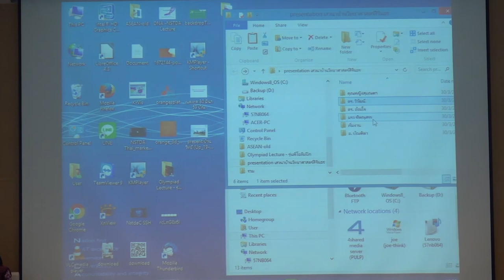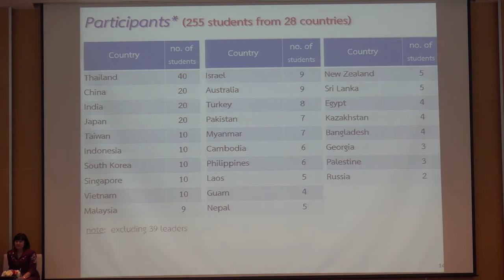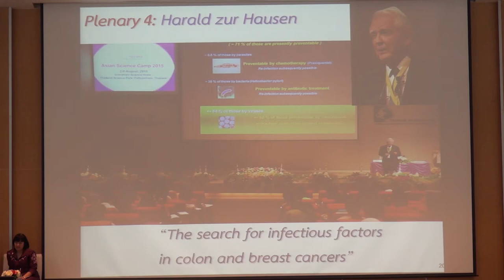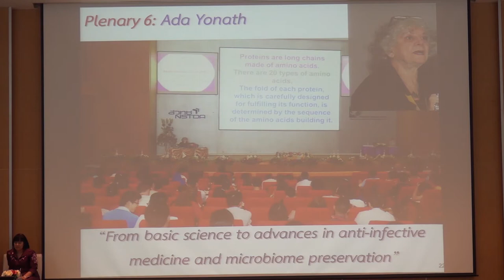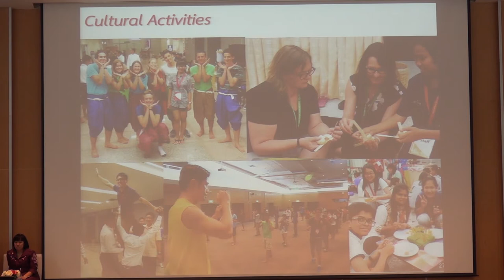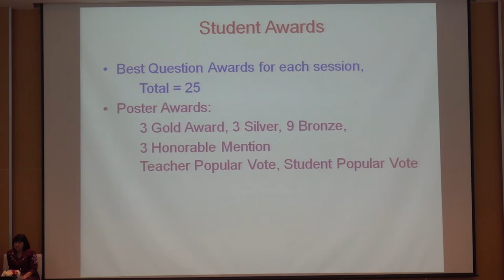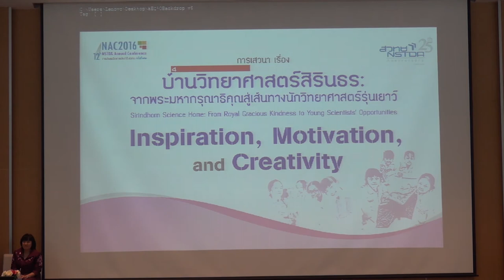บ้านวิทยาศาสตร์สิรินธร: จากพระมหากรุณาธิคุณสู่เส้นทางนักวิทยาศาสตร์รุ่นเยาว์ (7/7)